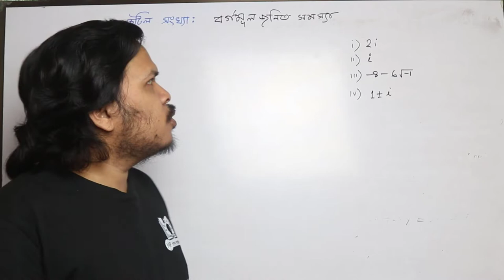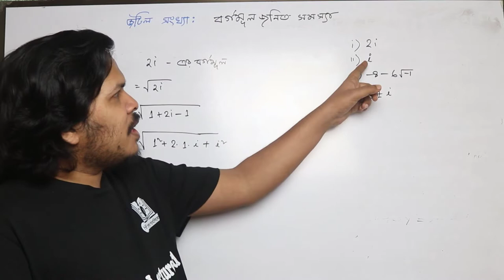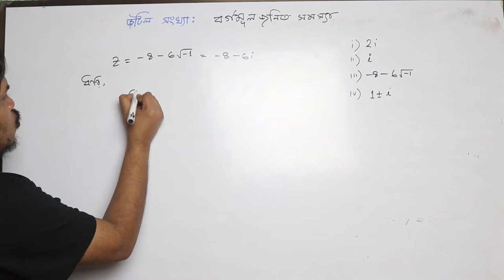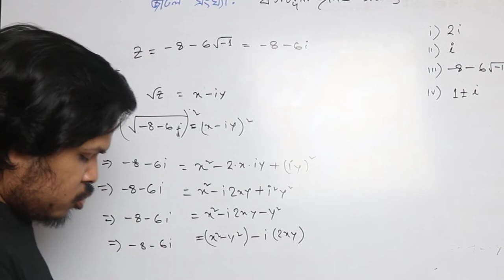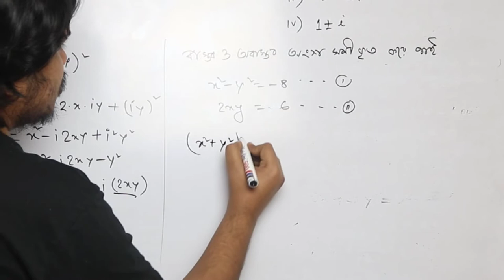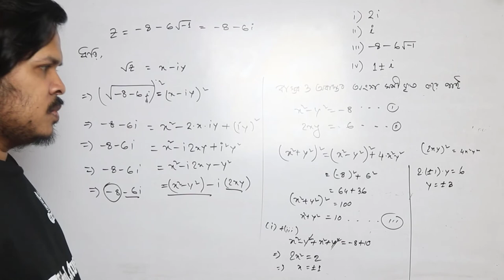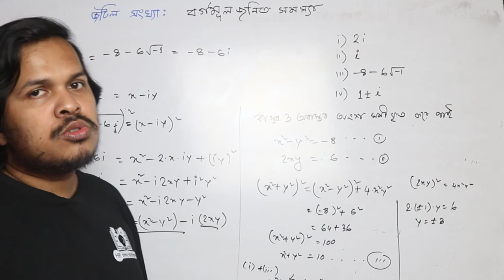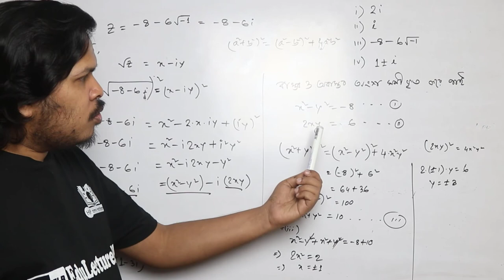জটিল সংখ্যার বর্গমূলজনিত সমস্যা | Edulecture Bd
Root of complex number
Hsc math 2nd paper complex number